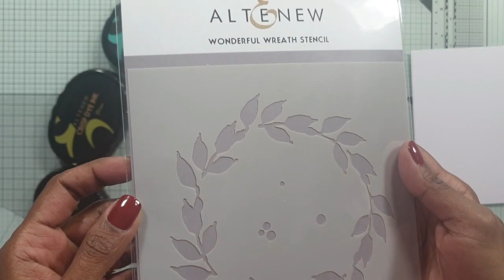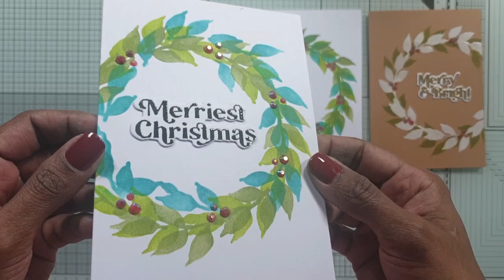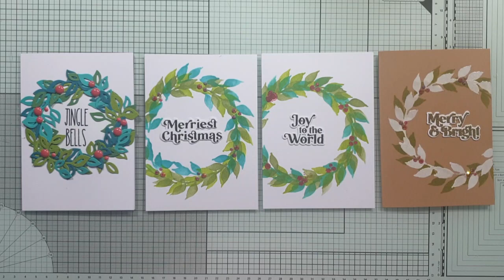Quick Christmas Cards | Christmas Wreath with stencil and leaf dies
Quick and easy Christmas cards using Altenew's Wonderful Wreath Stencil and Pinkfresh Studio's Curvy Leaves die set.

• Pinkfresh Studio - Christmas - Clear Photopolymer Stamps - Perfect Sentiments Holiday

• Waffle Flower Crafts - Christmas - Clear Photopolymer Stamps - Cozy Holiday Sentiments

• Art Glitter ULTRA FINE METAL TIP Precision Glue Applicator 101018
[ Amazon UK ]

• Art Glitter DESIGNER DRIES CLEAR ADHESIVE 4oz Glue ddc04
[ Amazon UK ]

• Crystal Katana Gem Picker Tool
[ Amazon UK ]